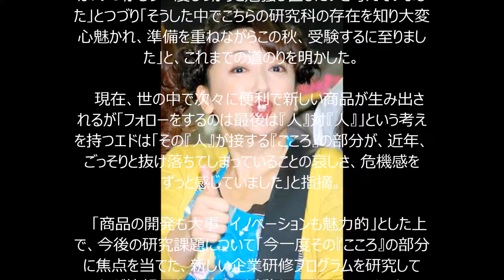エド・はるみ、慶應大大学院に合格 来春から『笑顔で学ぶ“人財育成プログラム作り”』を研究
お笑い芸人のエド・はるみが12日、自身のブログを更新。慶應義塾大学大学院の修士課程に合格し、来年春から同大学院に通うことを報告した。

オリコンより